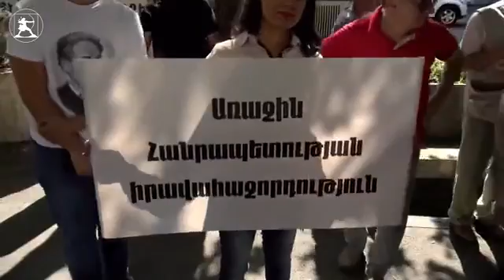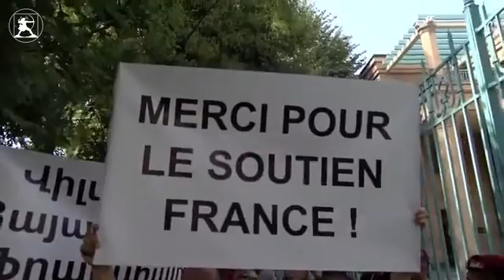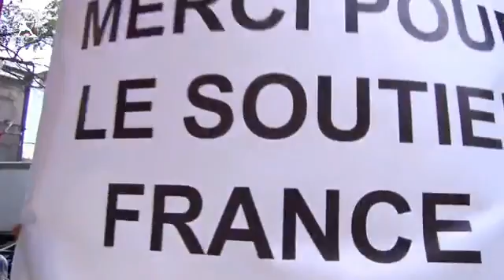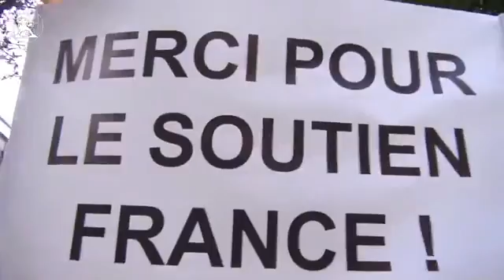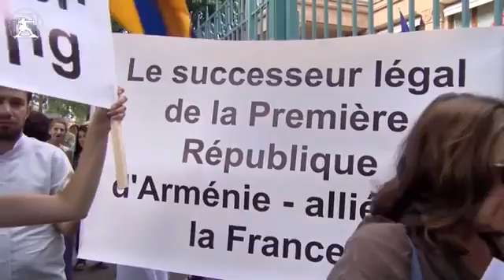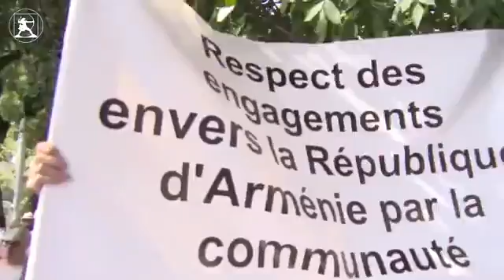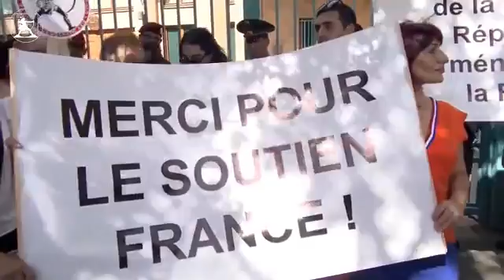Բևեռի ակցիան՝ ՀՀ-ում Ֆրանսիայի դեսպանատան դիմաց